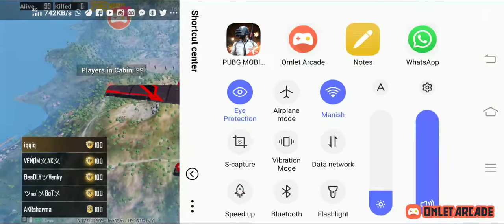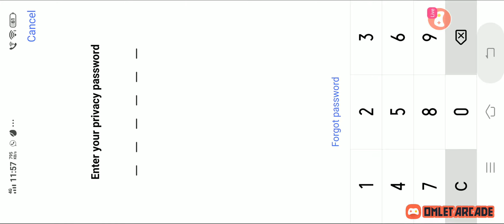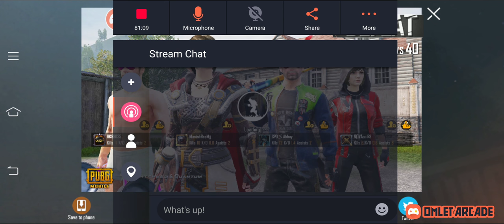🛑 LET'S PLAY PUBG KHELA 🛑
Solo vs squads video